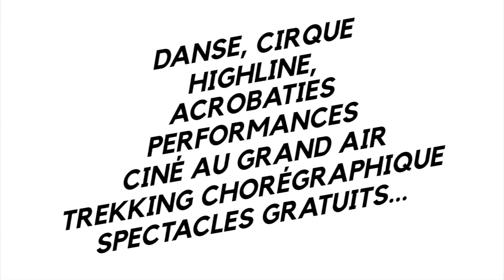ANDIAMO édition 2 - 20 au 30 août 2020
Découvrez la programmation d’ANDIAMO ! Un temps fort conçu avec nos partenaires français et italiens dans le cadre de notre programme européen Corpo Links Cluster. Nous vous proposons 10 jours de spectacles, perfromances gratuits,  fin août, en Maurienne, pour découvrir la montagne sous un autre angle.